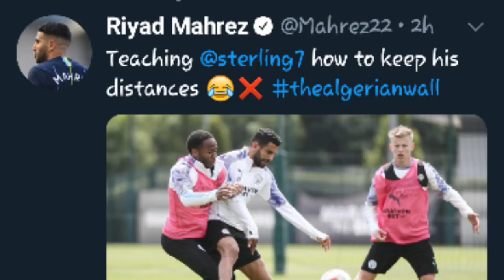عاجل: رياض محرز يقصف رحيم ستيرلينغ بالثقيل و بيرناردو سيلفا يسخر منه 😂